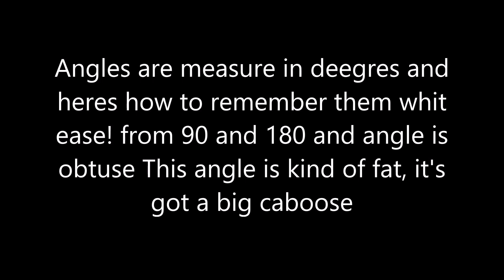How to pronounce Angles are measure in degrees and here's how to remember them with ease!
Do you want to learn how to pronounce Angles are measure in deegres and heres how to remember them whit ease! from 90 and 180 and angle is obtuse This angle is kind of fat, it's got a big caboose correctly in English? In this video, I will show you the correct pronunciation of Angles are measure in deegres and heres how to remember them whit ease! from 90 and 180 and angle is obtuse This angle is kind of fat, it's got a big caboose with examples and tips. Watch this video and improve your pronunciation skills today!
How do you pronounce Angles are measure in deegres and heres how to remember them whit ease! from 90 and 180 and angle is obtuse This angle is kind of fat, it's got a big caboose in your language?